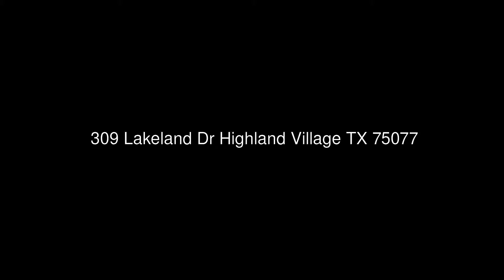309 Lakeland Dr Highland Village TX 75077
Virginia Cook Realtors
5025 W. Park Blvd  Suite #300